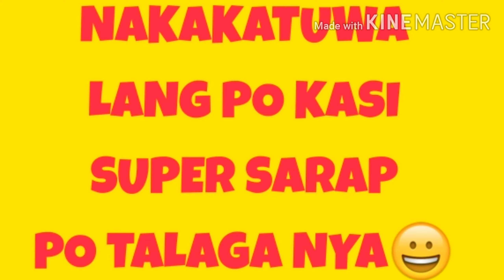HOMEMADE MANGO CHEESE ICE CREAM